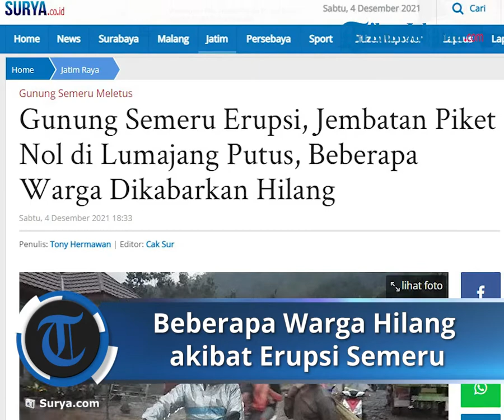Beberapa Warga Dikabarkan Hilang akibat Erupsi Gunung Semeru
TRIBUN-VIDEO.COM - Dampak erupsI Gunung Semeru, Jembatan Piket Nol di Lumajang, Jawa Timur putus. Jembatan itu putus ketika abu vulkanik dari Puncak Jonggring Saloko menghujani kawasan lereng Gunung Semeru.

Akibat jembatan putus itu, beberapa orang dikabarkan hilang. Dua orang di antaranya, penambang pasir dan satu orang lain ialah seorang perempuan yang merupakan salah satu pemilik warung di Jembatan Piket Nol.

Warga Kecamatan Candipuro mulai bergegas mengungsi setelah Gunung Semeru kembali erupsi, Sabtu (4/12/2021).
Warga Kecamatan Candipuro mulai bergegas mengungsi setelah Gunung Semeru kembali erupsi, Sabtu (4/12/2021). (SURYA.CO.ID/Tony Hermawan)

"Iya saya tadi dapat informasi ada 3 orang yang hilang, mereka terjebak kepulan asap dan sekarang masih dicari," kata Wabup Lumajang Indah Amperawati.

Pantauan di lokasi putusnya jembatan Piket Nol atau yang biasa disebut Gladak Perak membuat jalur alternatif terputus. Petugas pun memblokade jalur itu menggunakan ranting pohon, untuk mencegah warga nekat mendekati lokasi.

Di sisi lain, terlihat juga sebagaian besar warga di Kecamatan Candipuro mulai bersiap mengungsi. Beberapa warga ada yang sudah mulai memadati masjid-masjid, Namun, ada juga yang berangkat mengungsi ke rumah saudara mereka lebih aman.

Artikel ini telah tayang di Surya.co.id dengan judul Gunung Semeru Erupsi, Jembatan Piket Nol di Lumajang Putus, Beberapa Warga Dikabarkan Hilang,
Penulis: Tony Hermawan | Editor: Cak Sur